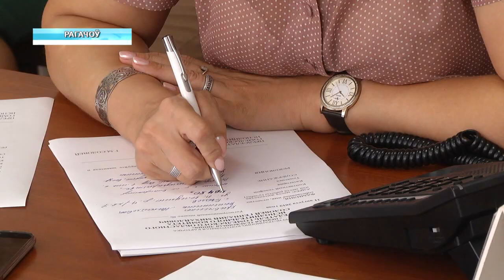Председатель Гомельского облисполкома Геннадий Соловей провёл приём граждан в Рогачёве